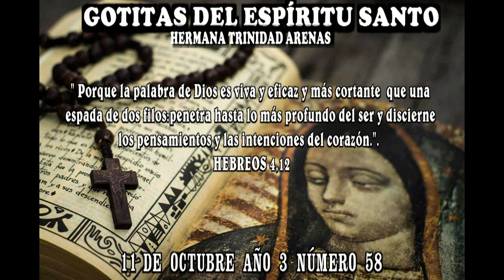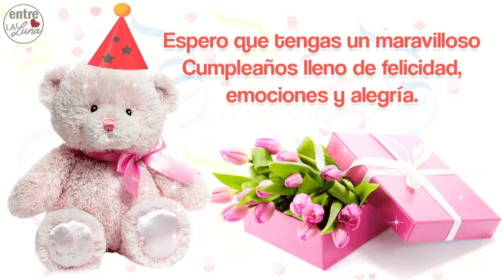GOTITAS DEL ESPIRITU SANTO AÑO 3 NUMERO 58 11 OCTUBRE